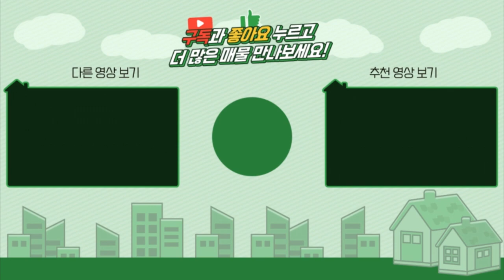[주말파티하우스]양평전원주택급매/매매5억1천/옥천면 리조트형 풀빌라 임대수익도 가능한 주말주택/양평부동산 급매물전문[대원부동산 210716-2]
▶ 매 물 번 호 : 210716-2
▶ 건축물용도 : 단독주택
▶ 가        격 : 매매 5억1천만원
▶ 입주가능일 : 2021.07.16 이후 협의가능
▶ 소   재  지 : 경기도 양평군 옥천면 용천리
▶ 면        적 : 대지면적 526㎡(159.1평)+도로지분, 건물연면적 약99㎡(30평)
▶ 용 도 지 역 : 보전관리지역 / 토지거래허가구역
▶ 구        조 : 철근콘크리트조
▶ 준 공 년 도 : 준공예정
▶ 난 방 방 식 : 기름보일러
▶ 방        향 : 남향
▶ 기 타 시 설 : 지하수, 정화조, 주차박스 3-4대 가능

- 탁트인 조망이 우수한 위치에 수영장이 있는 별장형 전원주택
- 옥천면생활권 4km 내외 차량 6분 / 잠실역 기준 47km / 하남IC 29.8km
- 단층의 건물 2동 / 야외 수영장과  넓은 데크 / 야외 화장실
- 주차박스에 차량 3~4대 가능 / 대가족 프라이빗한 힐링별장으로 추천

사무소명칭/대표 : 대원공인중개사무소 / 대표 김대원
중개사무소 등록번호 : 제 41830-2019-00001 호
사무소위치 : 경기 양평군 양평읍 중앙로 107 3층 301호